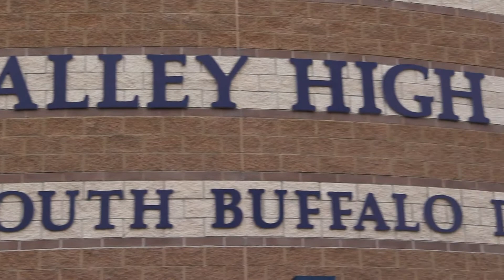CCSD Spring Valley HS Highlights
Highlights of Spring Valley High School